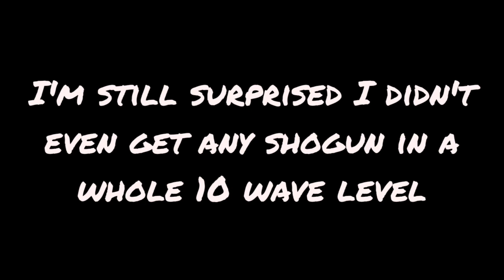Not that bad... Angry Birds Epic Old Version Mocking Canyon 9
I think the game is still apologizing for level 5 XD, bro ok but level 6-8 were easy enough for an apology XD
Also this video doesn't have that much text since there wasn't much to commentate on and I didn't really have anything interesting to say.